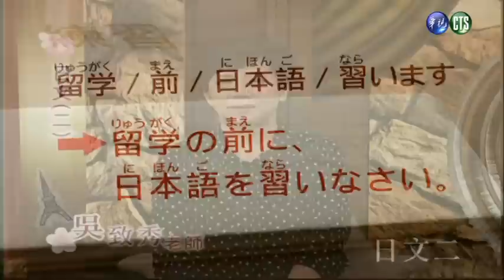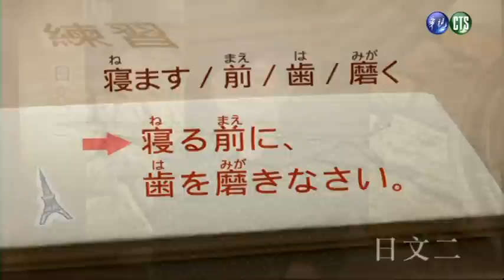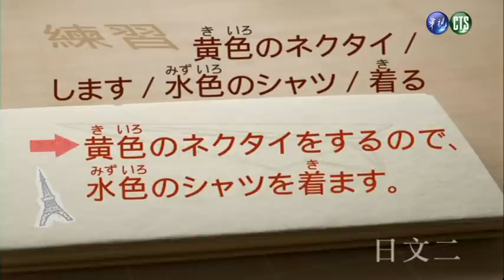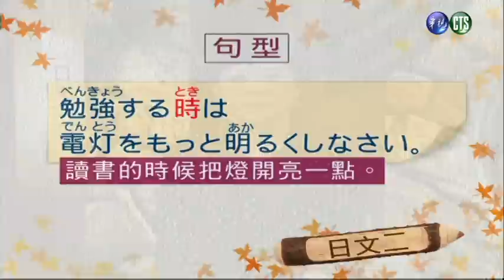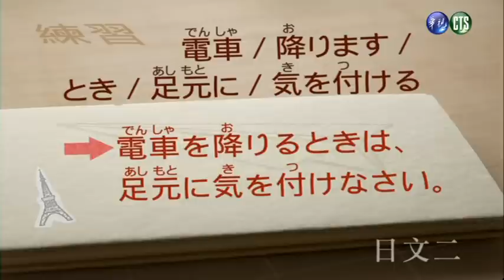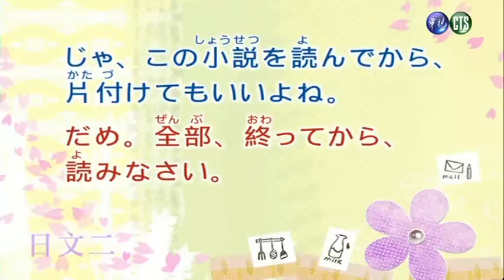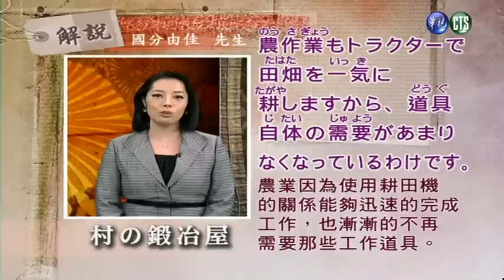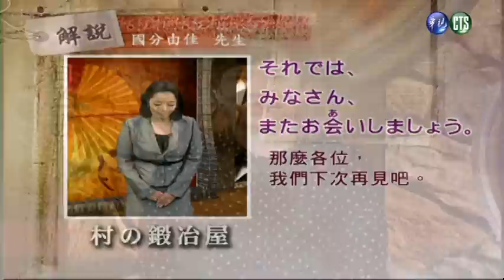日文（二）（商專）_第16講